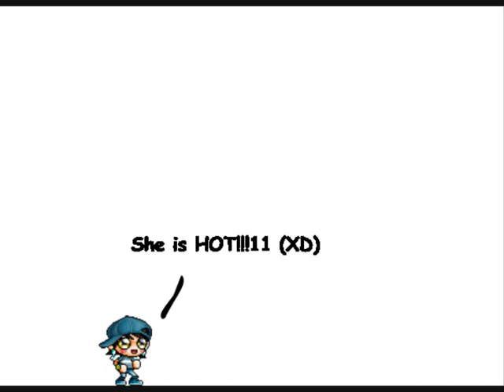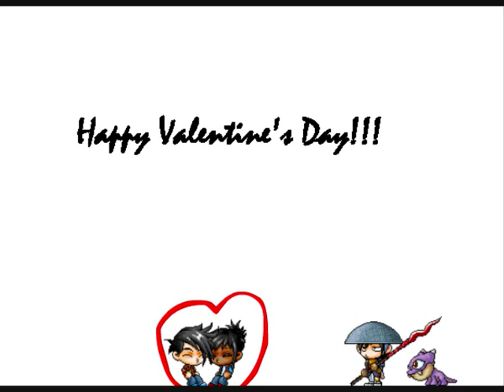Valentine Special! - Love CAN Hurt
Finally... its done! However pls turn on your volume and dont watch in full screen

Quality MUCH better before, but i was too lazy too make credits, background and er... my intro

Dedicated to my Mum and a certain classmate of mine (lol)

Credits:
Cast (In order of apperance):
Den - ign: Slayer1221
Some Random Girl
KY (aka F4ir) -ign: F4irplayer
Qi Wei - ign: KubliaKhan2
Li Ear -ign: ExaSinZ
Crystal

Songs (in order that they were played):
Vangelis - Chariots Of Fire
I Hope You Die - Bloodhound Gang

Adobe Flash CS4 Professional
Windows Movie Maker
First time i used some sfx

I DO NOT own ownership of Soundtracks/sfx/sprites used.